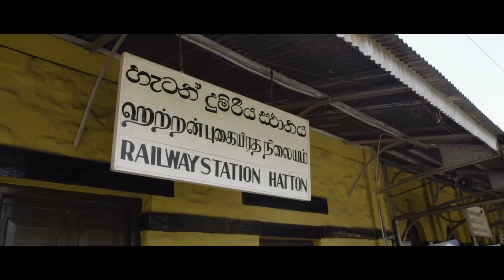SRI LANKA TRAIN JOURNEY: Colombo | Kandy | Adam's Peak | Nuwara Eliya | Ella on Sri Lanka railway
When it comes to the great railway journeys of the world, nothing beats the culture, scenery and experiences of the slow train up to Hill Country Sri Lanka. Jump onboard here:

Few other railway journeys in the world could come close to this. Riding the rails might not be the first method of transport you think of when visiting the island, but Sri Lanka train journeys offer a serious wealth of cultural and scenic splendour. And the train from Colombo to Ella along Sri Lanka’s historic, hill-hugging tracks is the greatest of them all.

The line was originally built by the British to transport Ceylon tea from the colonial plantations to the capital for export. Today it stitches together the epic landscapes and the must-see travel destinations of, Kandy, Hatton and Nuwara Eliya, Ella and Wellawaya. This makes a few days riding the railway into Hill Country a simple and unforgettable way for travelers to experience some of Sri Lanka’s true highlights.

Along the way you’ll visit Colombo, the Royal Botanical Gardens Peradeniya near Kandy, the Temple of the Tooth, Adam’s Peak, Hatton tea plantations, Ceylon tea estates, Nuwara Eliya, Jetwing St Andrew’s hotel and Ella before relaxing in the oasis of waterfalls, forest and paddy fields that is Wellawaya and Jetwing Kaduruketha.

The views, the experiences, the places and the people – you could make this railway journey a thousand times and never tire of it.